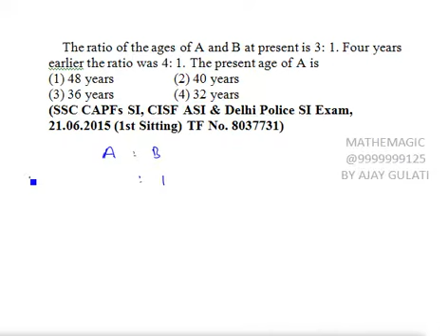age 22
The ratio of the ages of A and B at present is 3: 1. Four years
ear¬lier the ratio was 4: 1. The present age of A is
(1) 48 years  (2) 40 years
(3) 36 years  (4) 32 years
(SSC CAPFs SI, CISF ASI & Delhi Police SI Exam,
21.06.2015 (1st Sitting) TF No. 8037731)